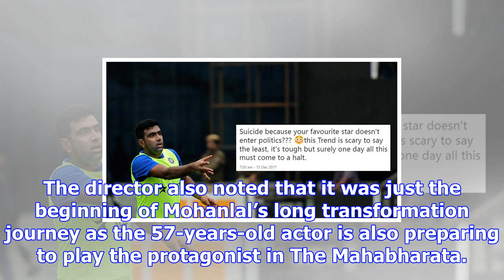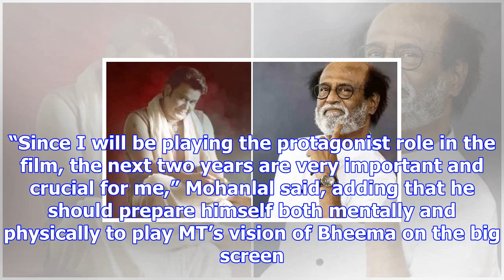Rajinikanth impressed by mohanlal’s transformation for odiyan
Written by Manoj Kumar R | Bengaluru | Updated: December 15, 2017 8:26 pm Mohanlal has lost about 18...